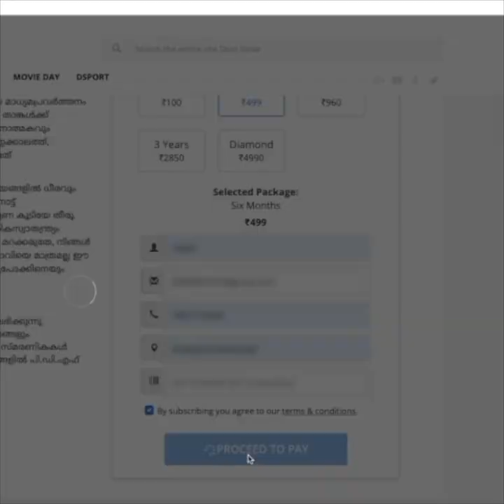രണം ടൈറ്റിൽ ട്രാക്ക് പാടി വൈറലായ മൂന്ന് സഹോദരന്മാർ | Brothers Sing Ranam Title track| Viral Star